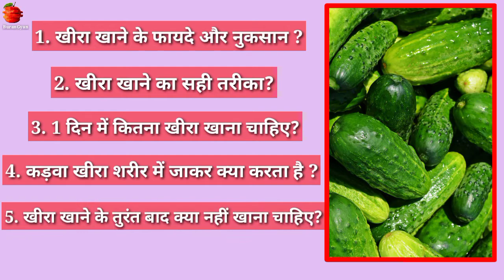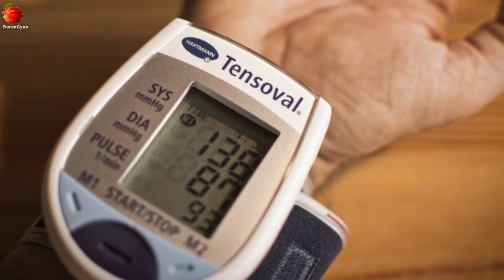खीरा शरीर में जाकर क्या करता है||Khira Khane ke Fayde|Kheera Khane ka Sahi Tarika| Cucumber Benefits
Queries Solved:
1.खीरा कब खाना चाहिए?
2. 1 दिन में कितना खीरा खाना चाहिए?
3. सुबह खाली पेट खीरा खाने से क्या होता है?
4. खीरा खाने के फायदे
5. खीरे के फायदे फोर स्किन
6. खीरे में कौन सा विटामिन पाया जाता है
7. कड़वा खीरा खाने से क्या होता है
8. रात को खीरा खाने के नुकसान
9. प्रेगनेंसी में खीरा खाने के फायदे
10. खीरा खाने का सही तरीका
11. शुगर में खीरा खा सकते हैं
12. खीरा खाने का सही समय क्या है
13.खीरा खाने के बाद क्या नहीं खाना चाहिए
14. खीरे में कितनी कैलोरी होती है
15. खीरे के छिलके के फायदे
16. खीरे का scientific name
17. खीरा खाने के 11 फायदे
18.Kheera khane ke fayde
19.kheere ke fayde
20.cucumber ke fayde
21.kheera kab kitna aur kaise khana chahie
22. खीरा कड़वा क्यों होता है
23.Khira Khane ka Sahi samay